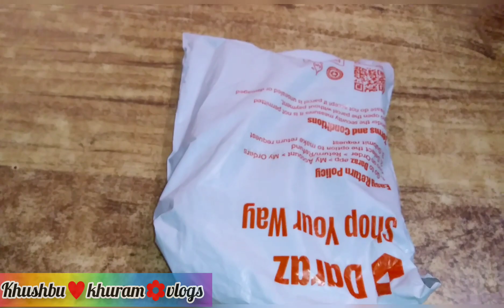Smoke color bomb daraz.pk😀😎🤣